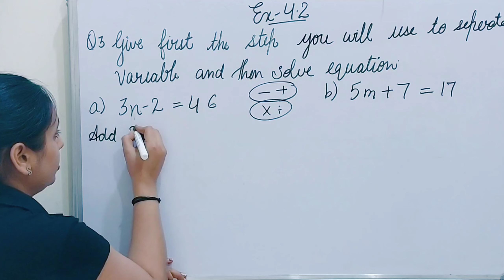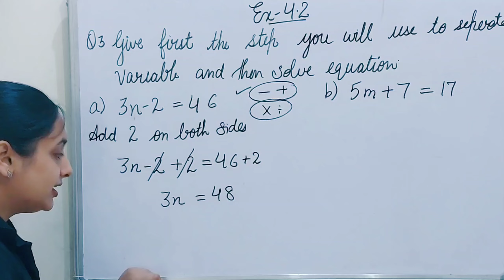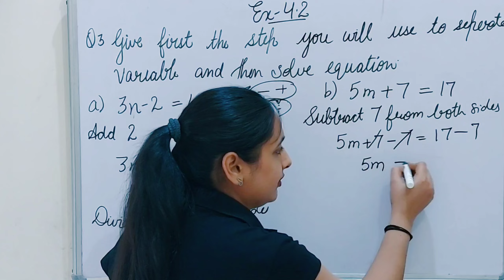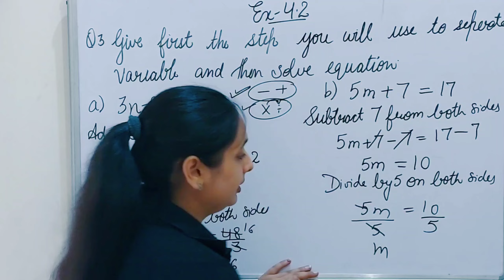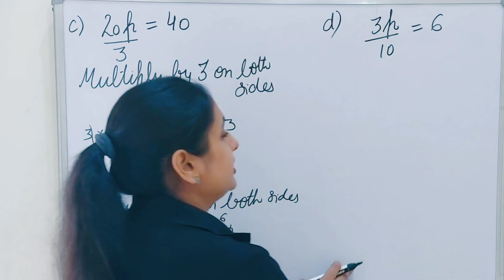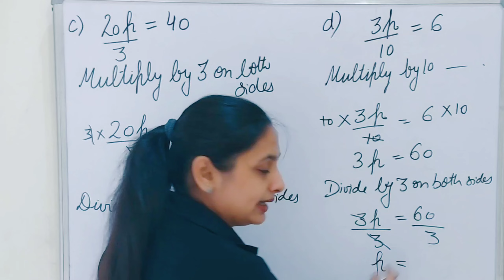Q3 Ex.4.2 Chapter:4 Simple Equations Ncert Maths Class 7 | Cbse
exercise 4.4 class 7th simple equation questions and answers
class 7th exercise 4.2 math
class 7th exercise 4.2 solution
4.2 practice b answer key
4.2 exercise b
exercise 4.2 class 7 cbse
lesson 4.2 practice c geometry answers
4.2 exercise a
4.2 exercises geometry answers
7.4.2 practice problems
4.2 practice question 1
class 7th maths chapter 4 simple equations exercise 4.2
4.2 relations and functions worksheet answers
4.2 exercises trigonometric functions answers
exercise 4.2 class 7th maths
geometry 4.2 worksheet answers
geometry lesson 4.2 practice b answers
homework 4.2
chapter 4.2 and 4.3 homework
lesson 4.2 extra practice
lesson 4.2 extra practice answer key
maths exercise 4.2 class 7th
exercise 4.2 class 7 math
ncert class 7th exercise 4.2
exercise 4.2 class 7 ncert
exercise 7 overview of the skeleton
q7 4.2
4.2 exercise class 7th
4.2 exercise a replit
exercise 4.2 class 7 samacheer kalvi
class 7th maths chapter simple equations exercise 4.2
ex 4.2 class 7 teachoo
unit 4 lesson 7 cumulative practice problems
unit 7 worksheet 4 chemistry answers
unit 4 lesson 2 7th grade
unit 7 activity 2
w 4.2
w.4.2 worksheets
exercise set 4.2 answers
x2-4x=7
z=4x-7y
4.2 question 1
lesson 4.2 2 answer key
4.2-3.7
4.25-7
4.2 - 5
6 - 4.2
class 7th maths exercise 7.2 solution
what is 4.27 as a fraction
4.2-7#maths
4.2.9 practice
4.2.9 practice questions